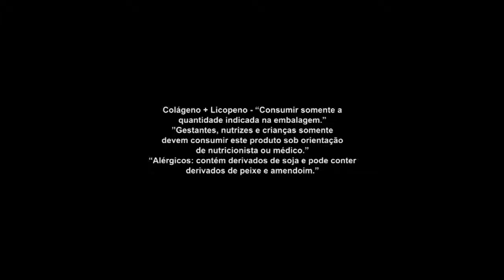Conheça os Benefícios do Colágeno | Top Therm | Gazeta Shopping